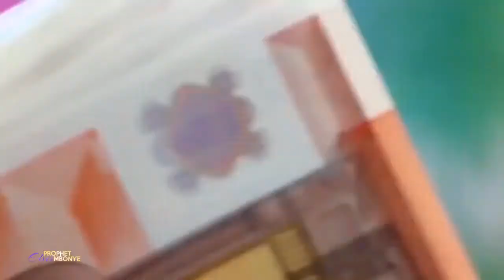This exactly is The Reason The Lord Brings You before A Prophet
When The Lord brings you before a Prophet it is To Prosper You.